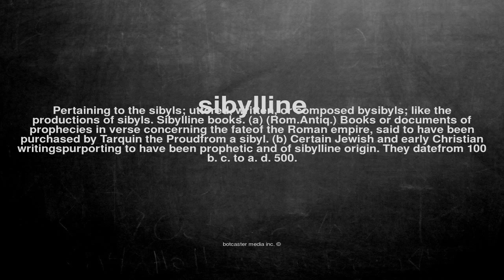What does sibylline mean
What does sibylline mean in English?